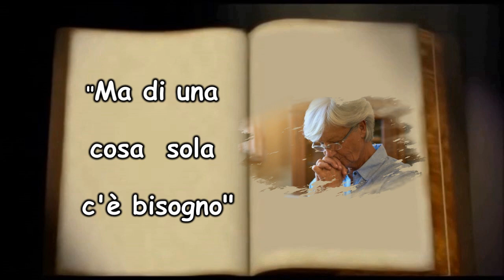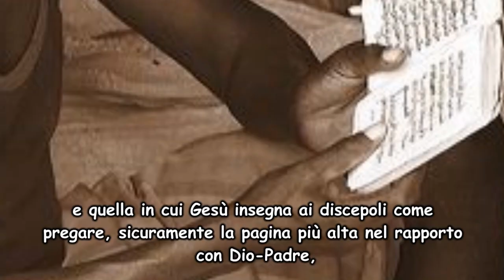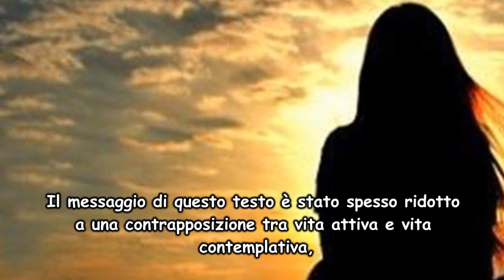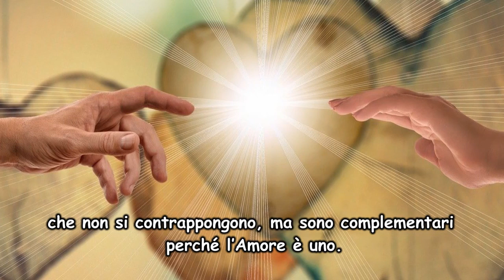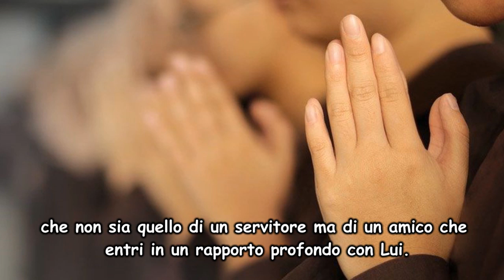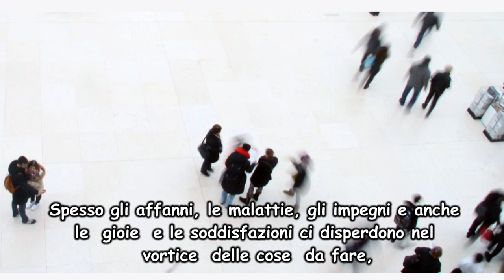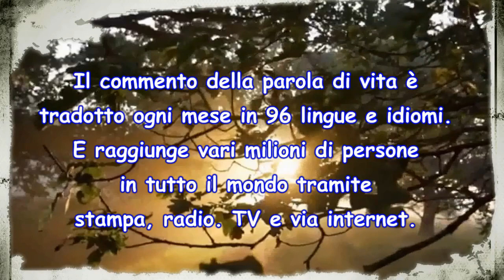Parola di Vita luglio 2022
«Ma di una cosa sola c’è bisogno» (Lc 10,42).
Gesù è in viaggio verso Gerusalemme dove ormai si sta per compiere la sua missione e si ferma in un villaggio presso la casa di Marta e Maria. L’evangelista Luca descrive così l’accoglienza riservata a Gesù da parte delle due sorelle: Marta, svolgendo il ruolo tradizionale di padrona di casa, «era distolta per i molti servizi»1 dovuti dall’ospitalità, mentre Maria, «sedutasi ai piedi di Gesù, ascoltava la sua parola» (v. 39). All’attenzione di Maria si oppone l’agitazione di Marta e, infatti, alle sue lamentele per essere stata lasciata da sola a servire, Gesù risponde: «Marta, Marta, tu ti affanni e ti agiti per molte cose, ma di una cosa sola c’è bisogno. Maria ha scelto la parte migliore, che non le sarà tolta» (vv. 41-42) . . .

Brano Resta qui con noi
Artista Cheryl Porter
Album Collana animazione e catechesi giovanile: Zenit
Believe Music (per conto di Multimedia San Paolo); CD Baby Sync Publishing, LatinAutor e 1 società di gestione dei diritti musicali